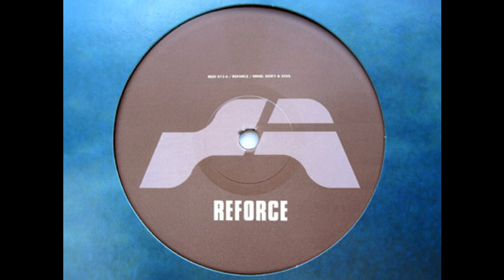Reforce - Mind, Body And Soul (Lunaa Remix) (Trance 1998)